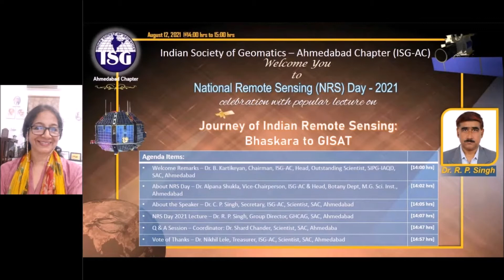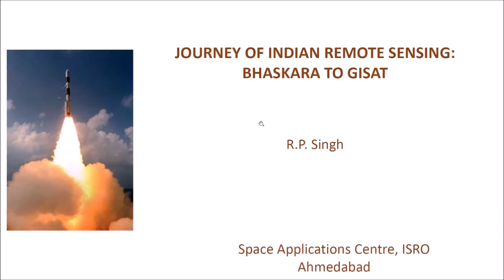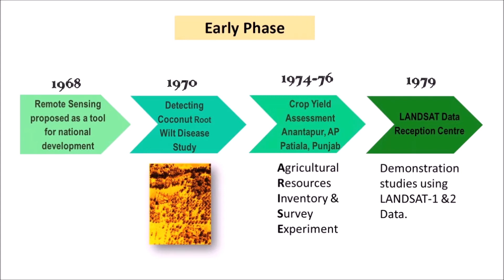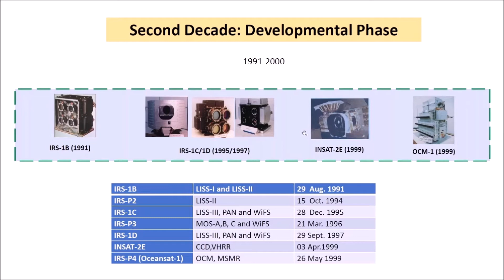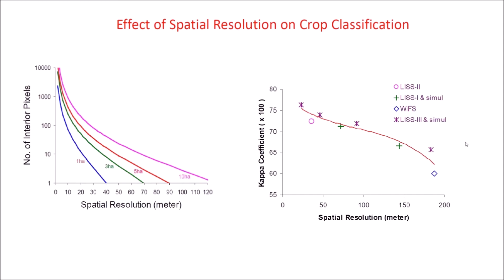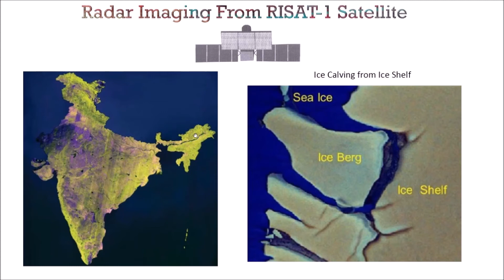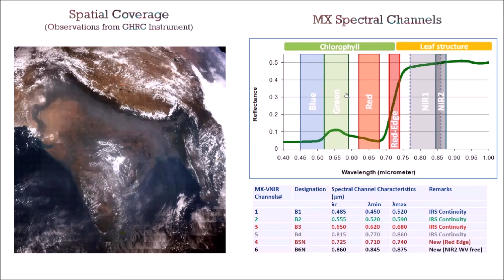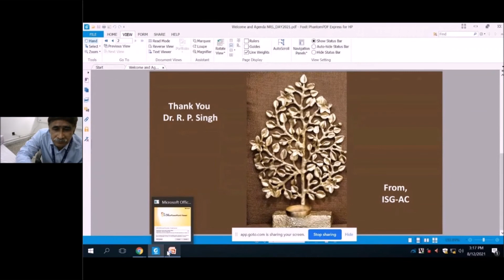National Remote Sensing Day - 2021: ISG-AC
Indian Society of Geomatics – Ahmedabad Chapter (ISG-AC) cordially invite you all for National Remote Sensing (NRS) Day - 12 AUGUST 2021 -celebration with popular lecture on Journey of Indian Remote Sensing: Bhaskara to GISAT by Dr. R. P. Singh, Group Director, GHCAG, EPSA, Space Applications Centre, ISRO, Ahmedabad.